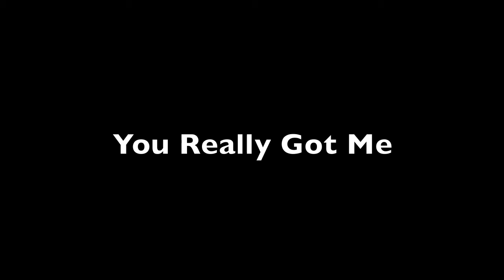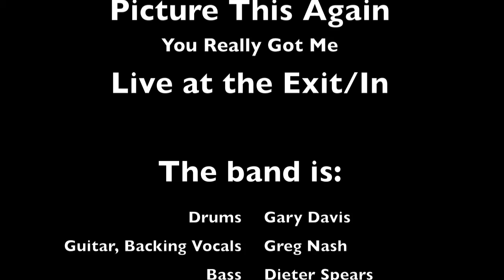You Really Got Me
Picture This Again covers The Kinks.